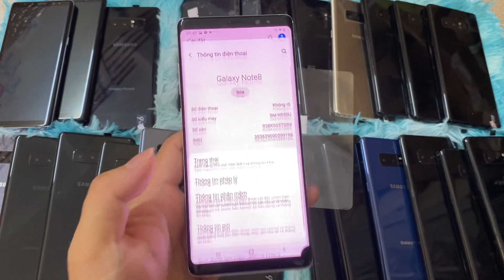tiếp tục note 8 về hàng từ 990K